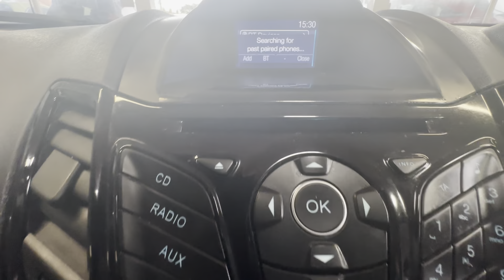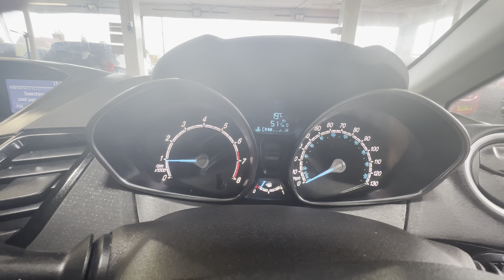Fiesta Zetec s